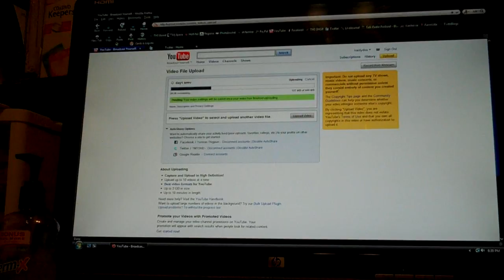We Are Uploading! (1/4/2010- 3)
Day 3 is down. Tho a very slow boring day. But so much going on the last couple of days. I should be caught up on uploads. As long as I keep my internet connection. Hang in there with us.